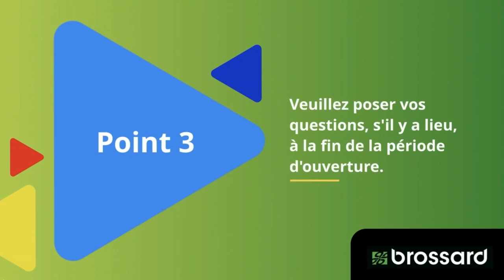Ville de Brossard | Ouvertures publiques | 8 février 2024